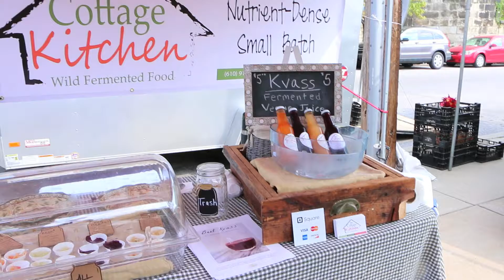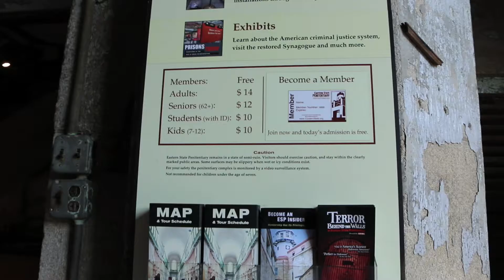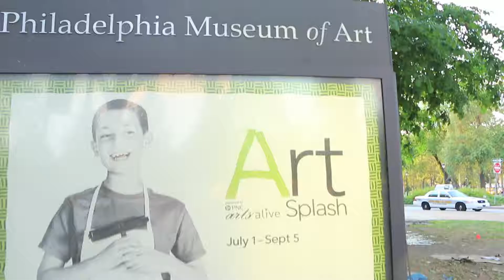VLOG #14 - ROCKY STEPS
Fairmount Farmer's Market, Eastern State Penitentiary, The Philadelphia Art Museum & Rocky Steps.